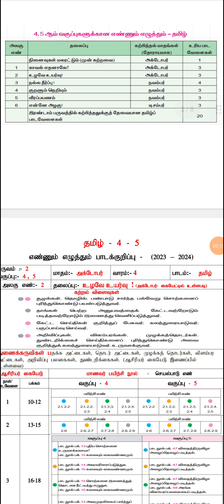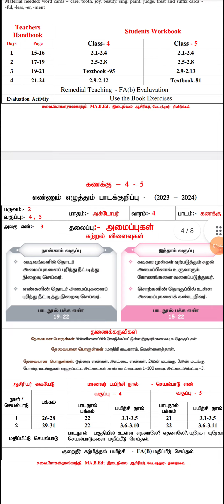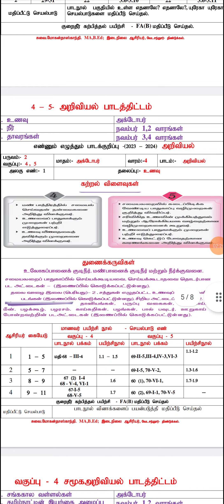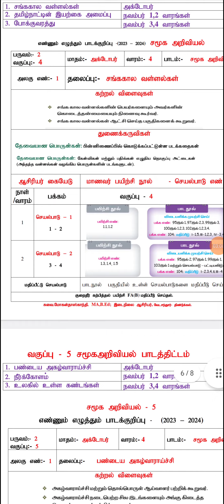Ennum Ezhutham Lesson Plan October 4th Week|5th|std|Notes of lesson|Tamil Medium|tamilmazlar.net